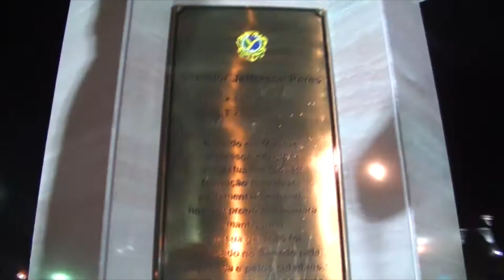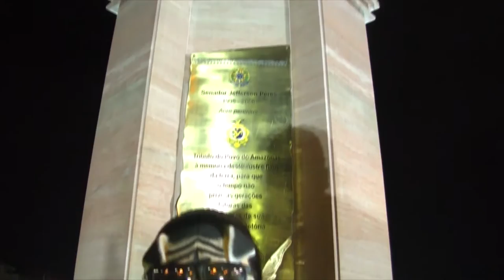PARQUE JEFFERSON PERES MANAUS - JEFFERSON PERES SQUARE MANAUS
Um passeio pelo lindo Parque.